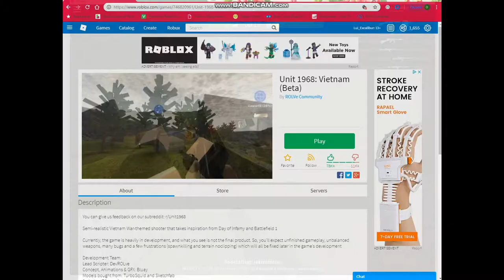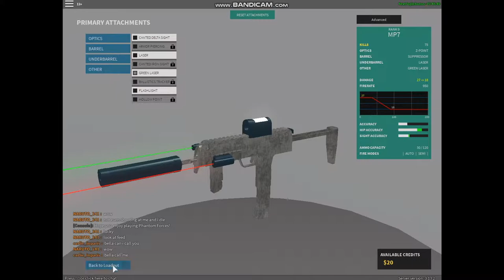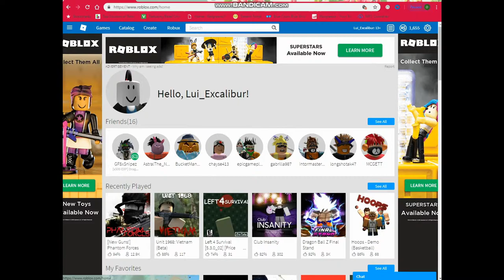Learning about American history: THROUGH ROBLOX, BOIS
get clapped.

The music in the background is owned by lil pump and XXXTENTACION

R.I.P X